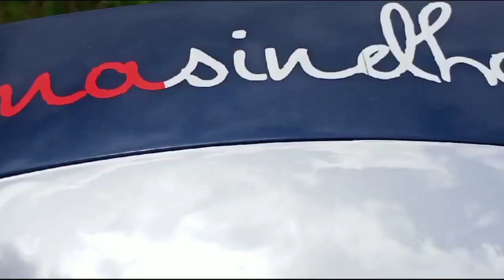waterproof enjoy karna hai